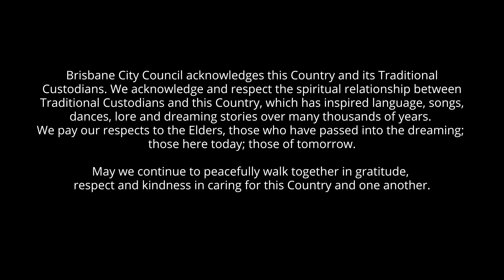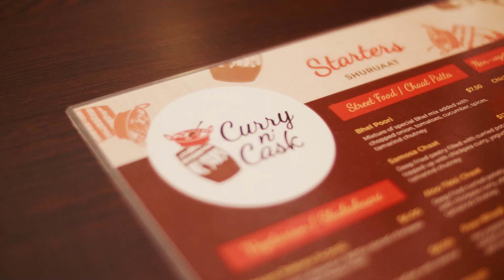Mother's Table - season 2 - Curry n' Cask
A dedicated Indian husband, who has travelled all over India, dreams of making a romantic restaurant unlike any other Indian restaurant in Brisbane.

Gurinder met Neel at college and it was love at first sight. Moving around India for his work as an engineer, he tasted great food all over the country and developed a passion for sharing it with people.
After Neel and Gurinder moved to New Zealand and opened an Indian restaurant, sadly Neel was diagnosed with cancer. During this dark time, Neel’s parents and in-laws visited to look after her, but it was Jagandwi, their son, who helped Neel to get through it the most. He visited her at the hospital before he went to school. He told her she was beautiful and kissed her bald head every morning.

After five years of battling cancer, they were depressed and needed a fresh start so they moved to Australia, the only country where her medical records could be transferred to, and they opened Curry n’ Cask in Corinda, Brisbane.

Find out more about the BrisAsia Festival and read the transcript for this video on Council's